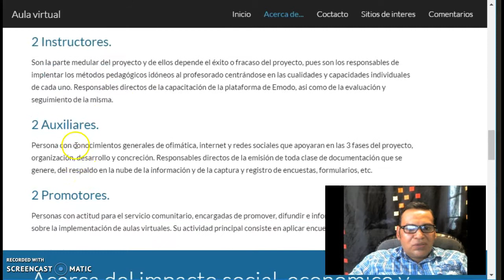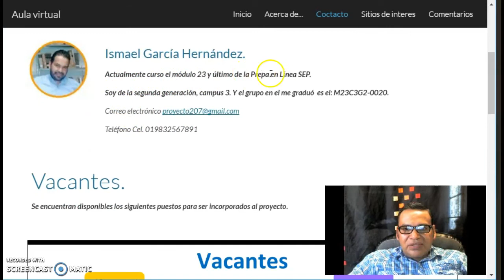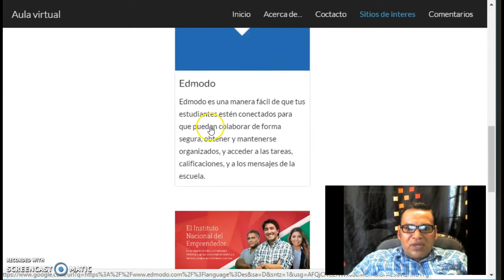Mi proyecto en una página web. Prepa en Línea SEP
Herramientas utilizadas:
Para el sitio web: Google Sites.
Para grabar el video: Screencast-O-Matic.